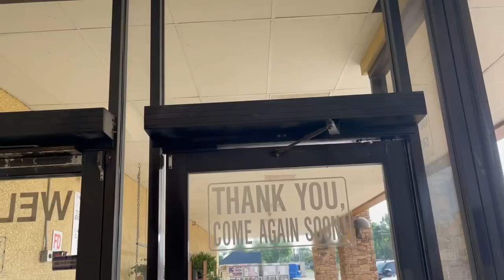2023 update on automatic doors at Bruce’s market basket